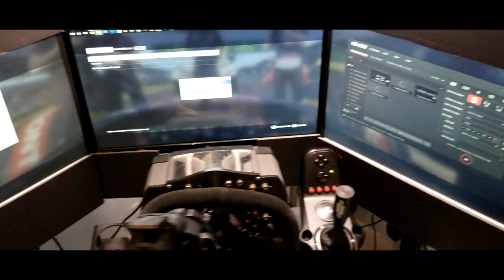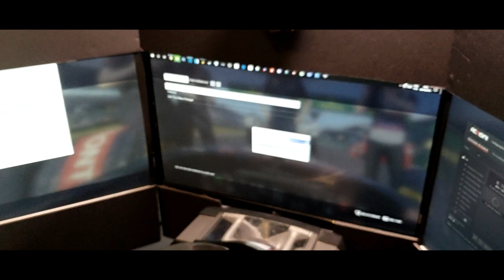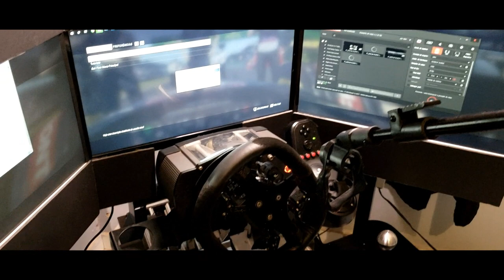SOU O REI DAS GAMBIARRAS - CÂMERA FIXA